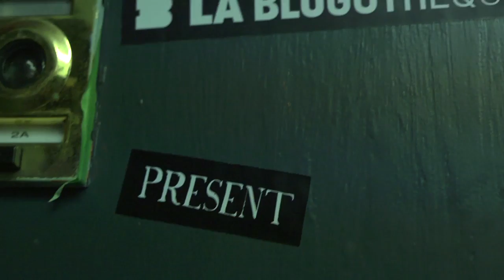Theophilus London - Last Name London - Live @ The Switch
Theophilus London played a secret show in a Brooklyn loft for The Switch.

Here's the song 'Last Name London'.

The whole show was broadcasted live on YouTube on March 28th, 2012.

Powered by 5Gum
Produced by La Blogothèque
Directed by Natalie Johns & Benoit Toulemonde
Producers : Matthieu Buchsenschutz and Chryde

The Switch, presented by YouTube and La Blogotheque. Powered by 5 Gum.